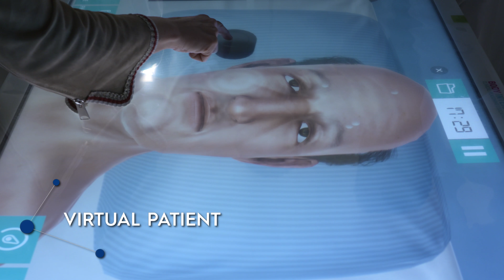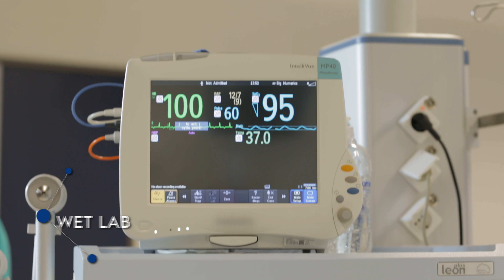Acıbadem University CASE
Acıbadem University Clinical Simulation and Advanced Endoscopic-Robotic Surgery Training Center - CASE, is the most comprehensive medical training center in the world with its departments and technological infrastructure.
Pre and post-graduate training programs are carried out at the center where a special education model is applied with simulated patients, electronic learning and skill laboratories, advanced technological medical simulators.
CASE is accredited by Network of Accredited Skills Centres in Europe (NASCE) and Society for Simulation in Healthcare (SSH). CASE has the title "Global Training Center" in the field of robotic surgery.
CASE is the one of the two medical simulation centers in the world awarded with "Center of Excellence" by CAE Healthcare Academy.